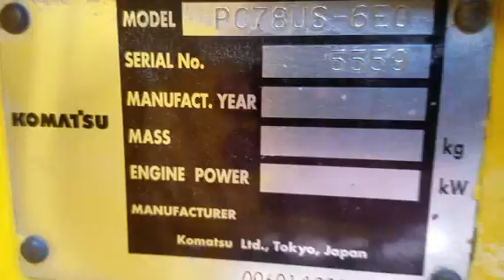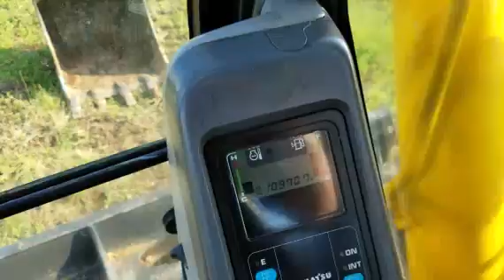2003 KOMATSU PC78US-6E0 For Sale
Title: 2003 KOMATSU PC78US-6E0 For Sale

Category: Crawler